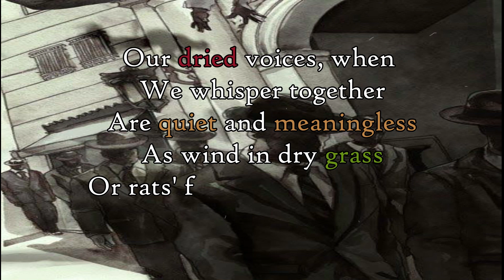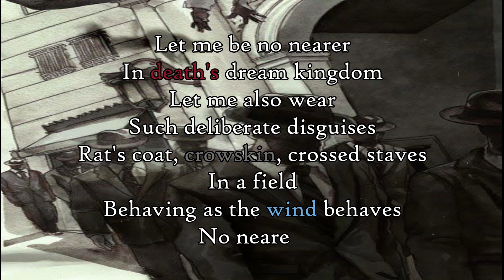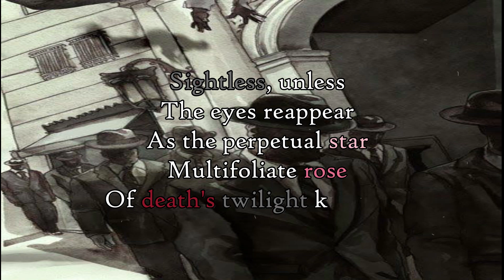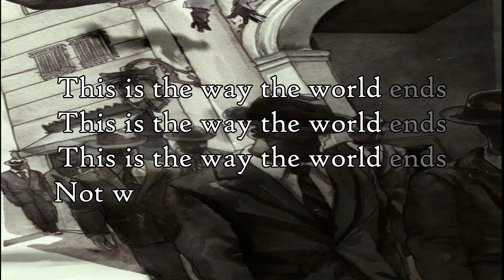The Hollow Men | by T S Eliot | KalamKaar English Short story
Kalamkaar - the literary society of Deen Dayal Upadhyay college presents to you a recitation of the tale - "The Hollow Men" by T S Eliot.

Hind Salaam, Kalam Pranaam.